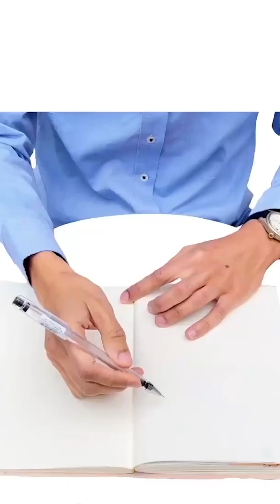Sketchbook Histories: Château d’Orquevaux (April '24)